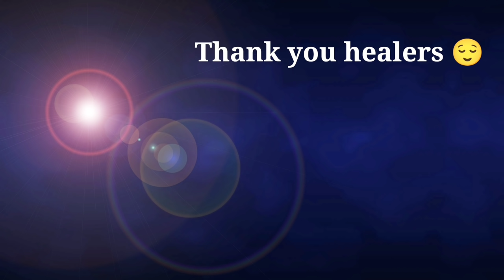Reiki healing practical class, रेकी हीलिंग आज हम करेंगे contact Suman on 8827322421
Reiki healing practical class, रेकी हीलिंग आज हम करेंगे By Dr. Dhairyawan

Aap hmse is no pr contact kr sakte hai 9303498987